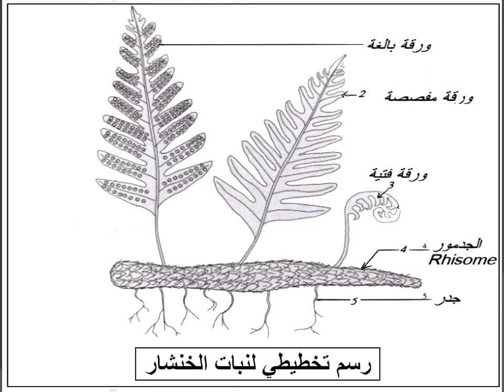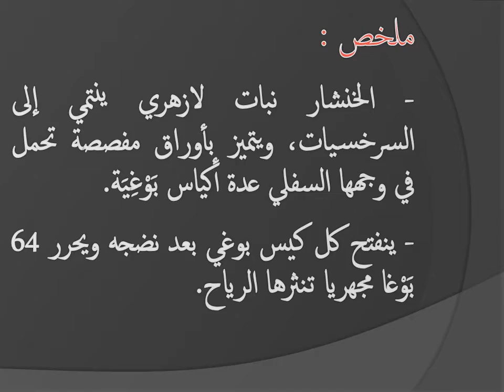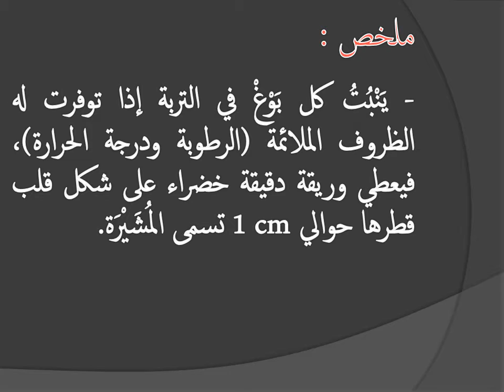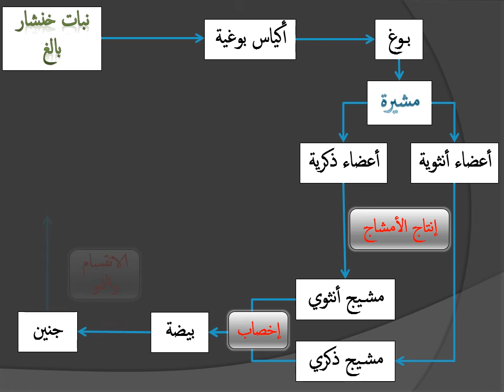التوالد عند النباتات اللازهرية